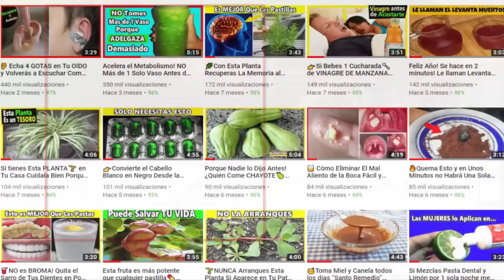Mi Rostro parece de 25👩 Con esta Mezcla de Crema Nivea con Huevo para desaparecer las ARRUGAS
Si esos antiestéticos surcos conocidos como "patas de gallo" son cada vez más pronunciados, sobre todo en las comisuras de los ojos, lo que puedes hacer no es tanto practicar extraños rituales o agitar oraciones con la esperanza de que algo cambie.

Porque el fruto del cambio debe empezar por uno mismo, pero si quieres parecer más joven, siempre viene bien un poco de ayuda. Hablo de esta mascarilla que puedes hacer con la crema Nivea y un ingrediente que puedes conseguir fácilmente.

Compártelo así aportarás a la causa para que un amigo o una persona que necesite se beneficie de esta información.